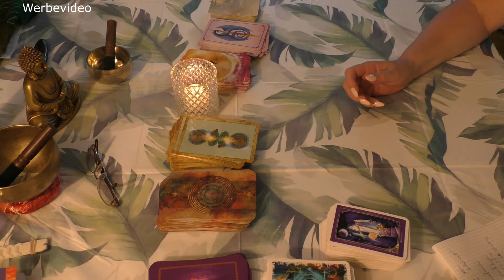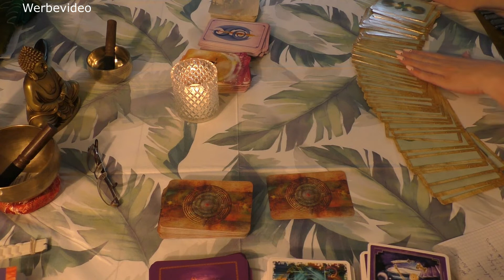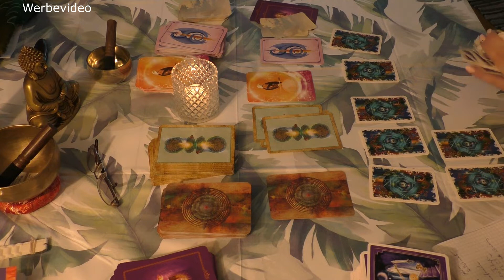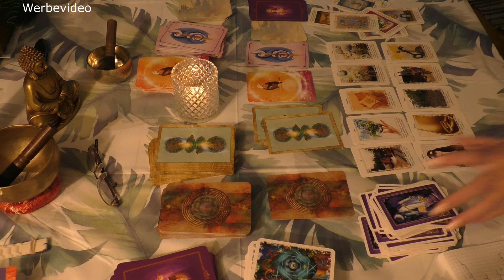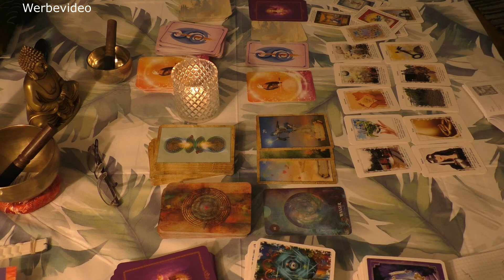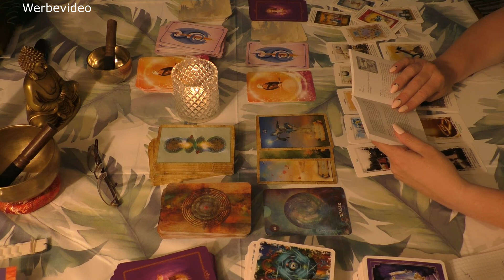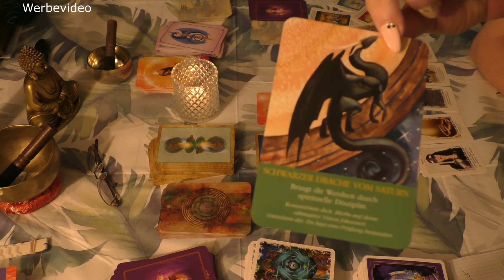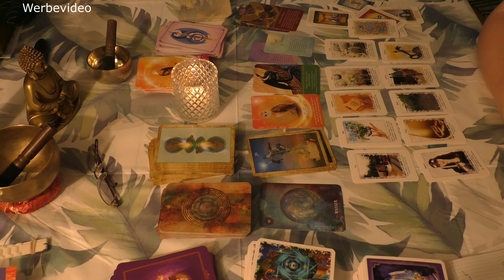Fische Juli 2020 Das Wasser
Hallo meine Lieben, schön das Ihr wieder dabei seit. Wenn Ihr Fragen habt oder nur einen netten Kommentar dalassen wollt, freue ich mich in den Kommentare sehr darüber.Hier geht es zu meiner Webseite für Eure privaten Legungen

an .